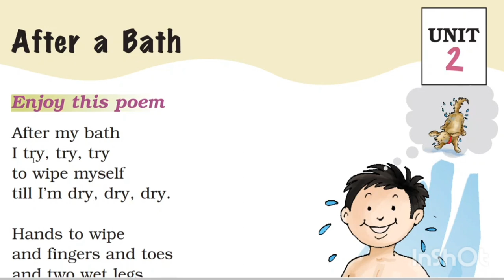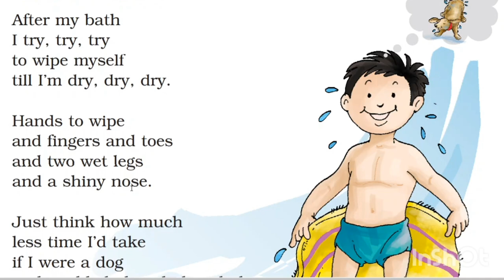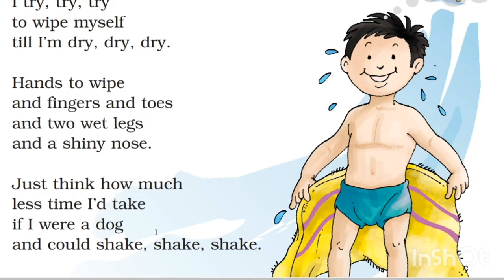After a bath | Std 1 Marigold poem